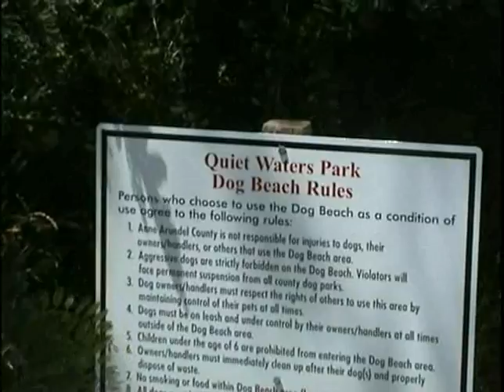Dog Beach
Dogs (and their owners!) having a great time swimming and playing in the water in a purpose built beach area on the shore of the Severn River in Annapolis USA